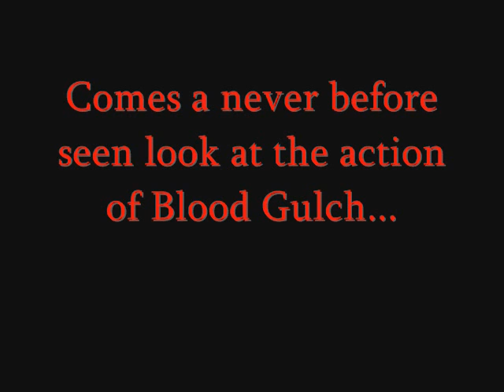RVB NUMA FINAL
I know i keep doing this, but...whatever.  I just dubbed my origional Numa video with the English numa song...but kept the sound on the origional